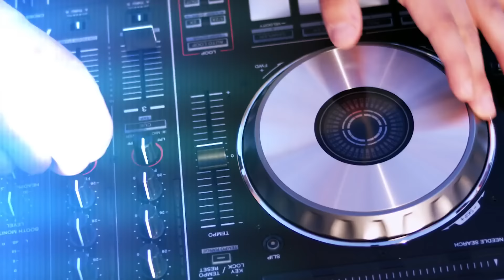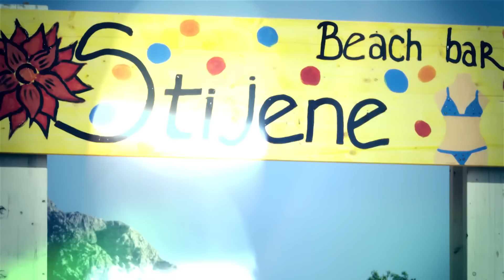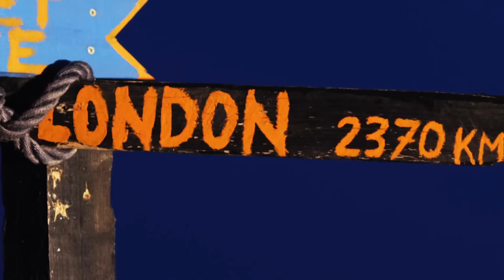Olja Bajrami & Dj Djuro - Na Moru Crne Gore - (Official Video 2013)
Gledaj preko 200 ex YU TV kanala,uzivo, preko interneta na televizoru, kompjuteru, dreamboxu ili mobilnom telefonu!!!

STROGO ZABRANJENO !!! Strogo je zabranjeno vršiti reupload ovog videa na svoj lični kanal zbog kršenja autorskih prava, kvarenja zvuka i slike i nepotrebnog gomilanja spota na YouTube-u !!! Svako puštanje ovog videa biće prijavljeno YouTube administratorima.

Label and Copyright: Olja Bajrami
YouTube distribution:

Olja Bajrami ft. Dj Djuro - Na Moru Crne Gore
Music & Arr: Dj Djuro and Big Time(NS)
Lyrics : Saša Lazić
Backing vocals: Suzana Dinić
Mix & Mastering: Saša Dinić
Video: MCSTUDIOBN